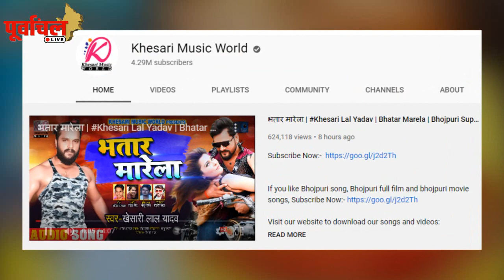‘खेसारी’ ने फिर लिया ‘पवन’ के गाने से पन्गा ?आखिर में किसका गाना बनेगा NO 1 !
‘पवन’ ने किया नया गाना रिलीज़ ,? तो ‘खेसारी’ ने भी इस गीत से मारा मोर्चा !